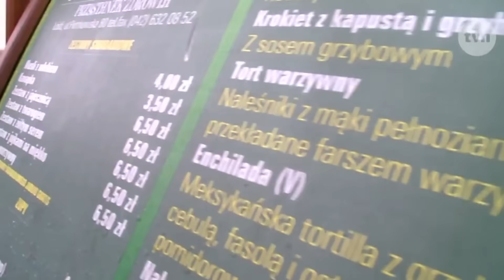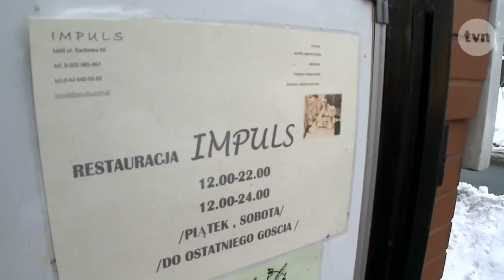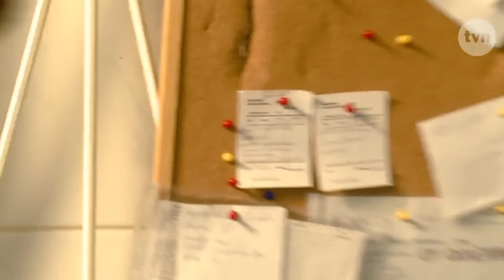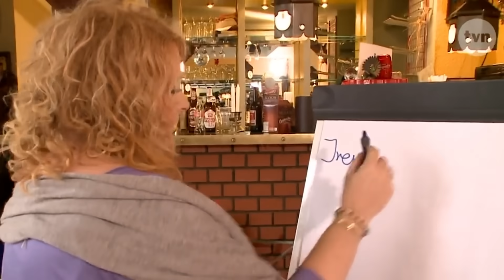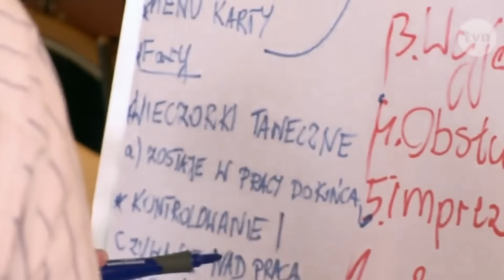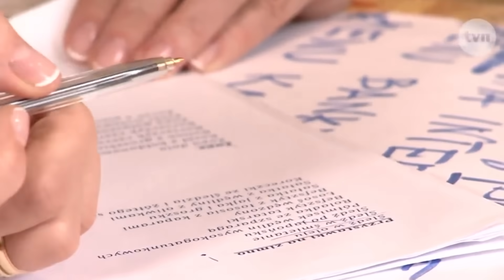Szalony Przepis Magdy Gessler - stare Kuchenne Rewolucje 4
Wszystkie odcinki *Kuchenne Rewolucje* obejrzysz tu!